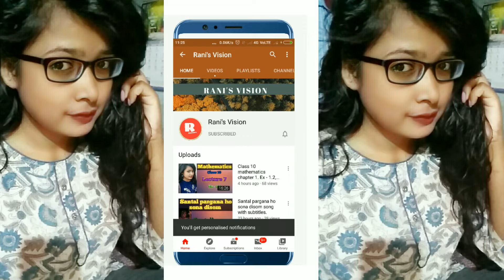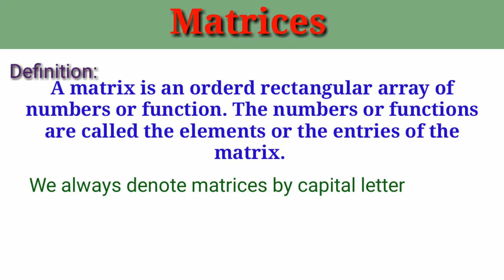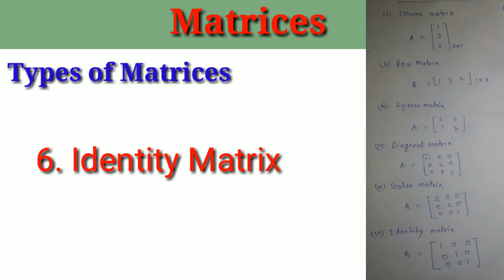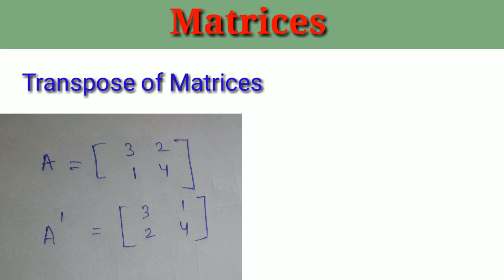Class 10 Mathematics, ICSE Board. Introduction Class Lecture 1.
Hello everyone
I m Rani
JOHAR

Today I am going to teach you about Matrices. This is an introduction class. If anybody wants to join this class then plz join.

Basic introduction of Matrices.

Welcome to all of you who are willing to join.

Class 10 mathematics ICSE board chapter 9.